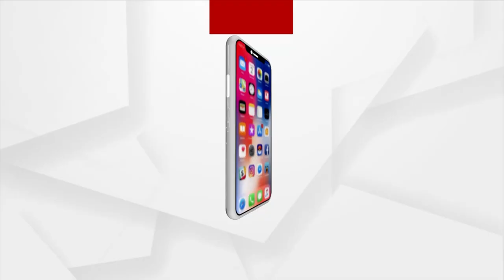BJP Stages Protest Against Odisha Govt Alleging False Pattas Distribution Under Jaga Mission